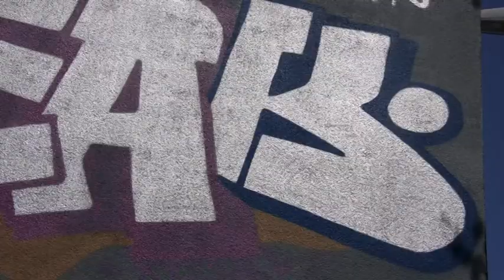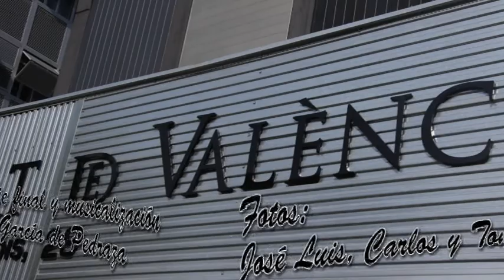Stop motion clase: "Pinturas callejeras (o sea, graffitis)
Este es el Stop Motion que hicimos en clase.

Como me pareció sosísimo, hice el de Penélope , con menos calidad por lo casero, pero que creo que mola más